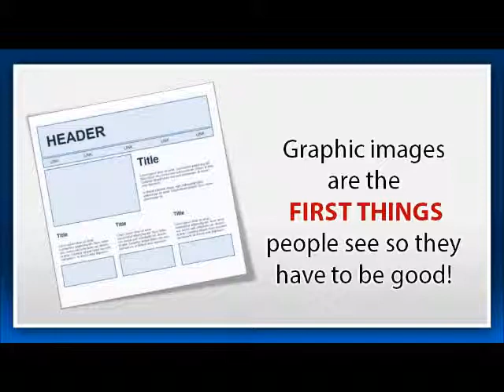Graphic Designer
Create images with the online image creator. Graphic designer is an online professional image creation tool. Create facebook timeline cover images, youtube channel images, ebook covers, Twitter images, Headers and banners, and much more! visit us